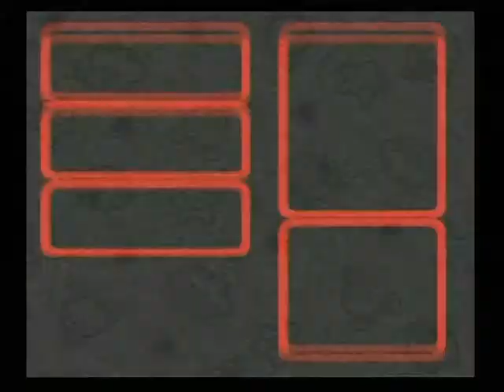スーパーマリオRPG 058